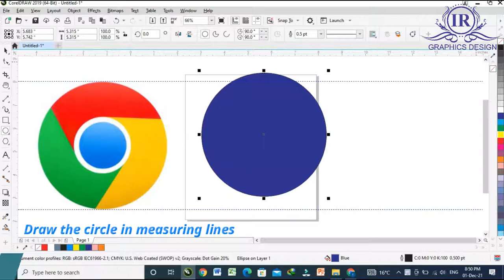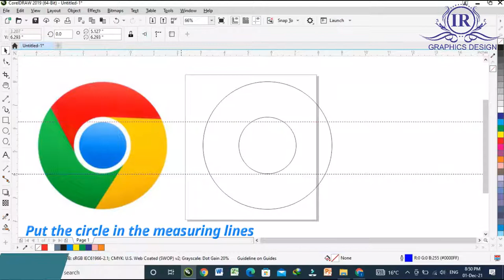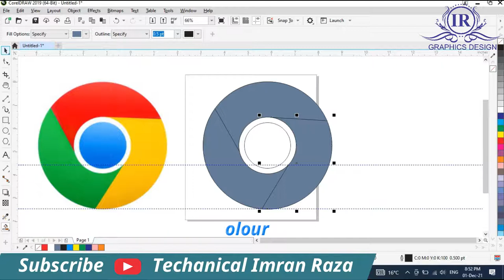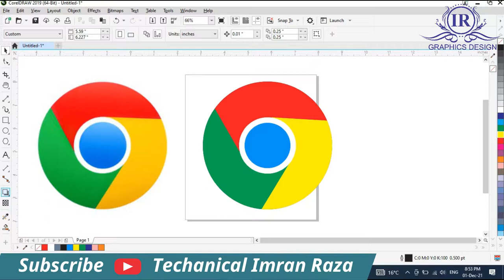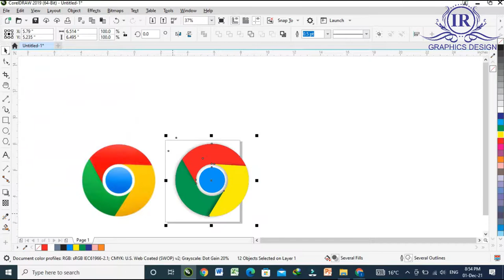Google Chrome Logo - Chrome logo for beginers - CoralDraw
This is very useful video for the beginners. In this video I will tell the simplest method how to make the google chrome Logo.
This is very intersting and amazing video.
This is very useful video fore the beginners beacuse I tell completely about how to make google chrome logo.